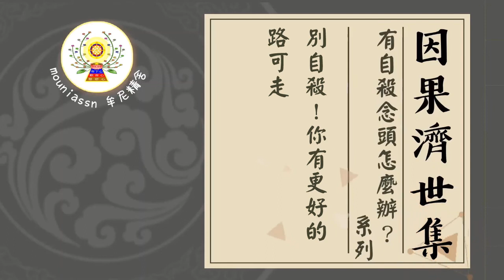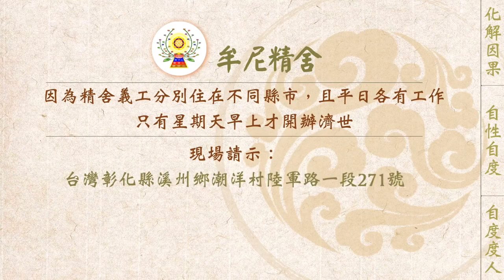【有聲書】別自殺！你有更好的路可走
內文片段：
以下為一位有緣人分享：

《阿伯的話－現場開示精華節錄》：「過去世曾自殺者，在本世接近過去世曾自殺的年齡時，若運勢強盛、思想光明，自殺的意念較不會顯露；當運勢低弱、事情操煩、思想不光明時，自殺的意念容易跑出來。」

我先懺悔自己過去世的無明，曾經自殺過兩次，對不起，枉費了難得的人身。阿伯說過：「每個人都是未來佛，自殺等於殺佛，罪業很重，地府會判刑很重」。佛經云：「得人身如爪上泥，失人身如大地土」，再再說明自殺真是一件既傻又得不償失、萬劫不復的事情。